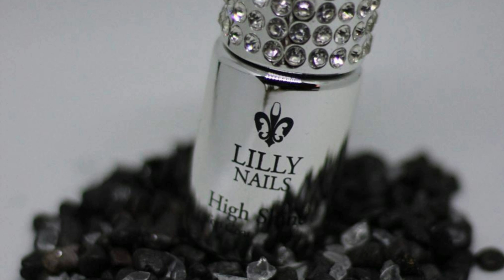my nail paradise